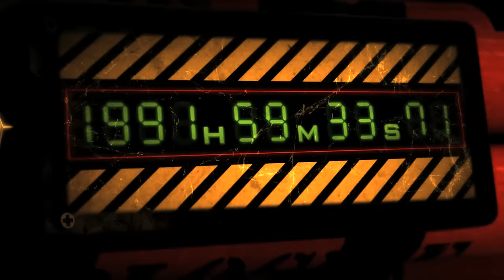TIME BOMB will blow up soon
njpw official HP